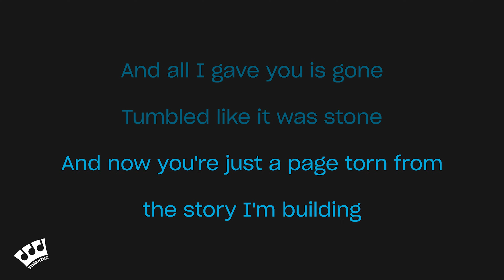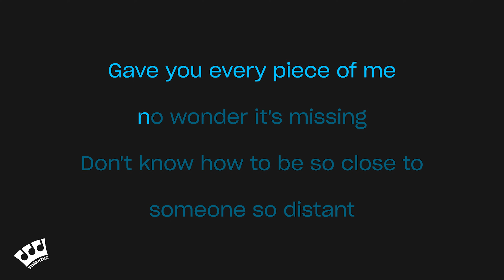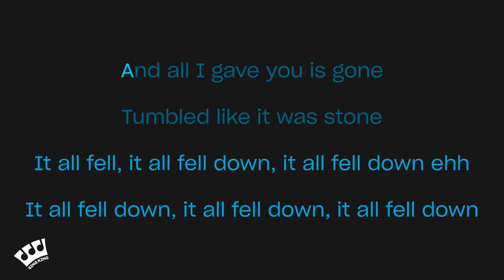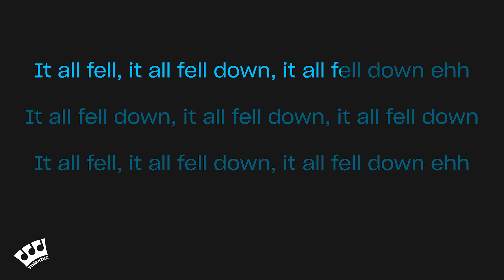MIIA - Dynasty (Karaoke Version)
Karaoke sing along of “Dynasty” by MIIA from Sing King Karaoke

0:00 Intro
0:03 MIIA - Dynasty (Karaoke Version)
3:44 Up Next